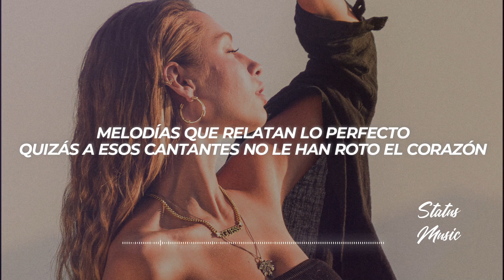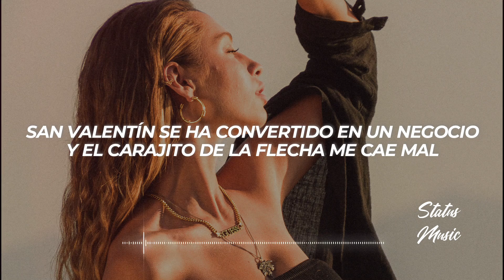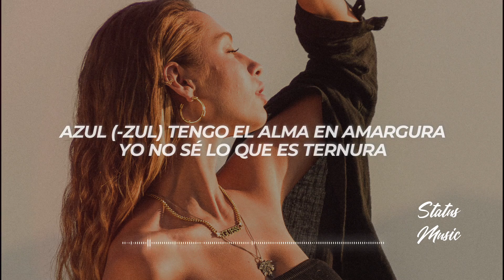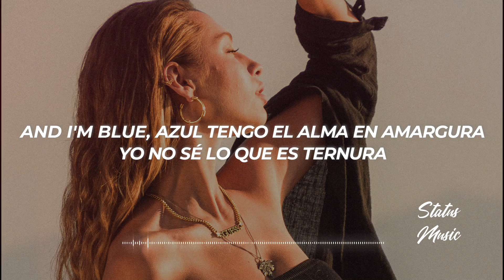Romeo Santos - Cancioncitas De Amor (Letra/Lyrics)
✖ Follow: @romeo

✖ Foto:
🎤[Letra de "Cancioncitas de Amor"]

[Verso 1]
Desde hoy las emisoras las detesto
Por estar sonando cancioncitas de amor
Melodías que relatan lo perfecto
Quizás a esos cantantes no le han roto el corazón

[Pre-Coro]
No creo esos versos y sirvo de ejemplo
Que el amor no debería de existir
No hay un febrero que yo esté contento
Y envidio al que sea feliz

Azul (-zul)
Tengo el alma en amargura
Yo no sé lo que es ternura
Los horóscopos me mienten y la bola de cristal
He perdido la esperanza, aquí tiro la toalla
El romance y la pasión no es para mí
Yo por amor escalé muchas montañas
Sin temor a una avalancha y me caí

[Coro]
La televisión me hace daño
Que mueran las novelas de amor
Y que el DJ pierda su trabajo
Si me suena cancioncitas de amor

[Verso 2]
San Valentín se ha convertido en un negocio
Y el carajito de la flecha me cae mal
Es un tabú ese supuesto amor eterno
Aquel que se enamora siempre termina fatal

[Interlude]
Listen, let's go
DJ's, you could play this one
The King
Gostoso

[Puente]
Una vez un sabio me advirtió y hoy le creo
Que el amor te hace feliz pero solo por momento

[Pre-Coro]
And I'm blue
Azul (-zul)
Los horóscopos son falsos y la bola de cristal